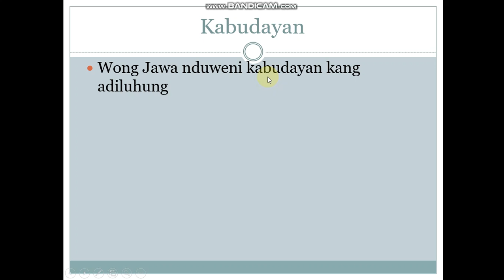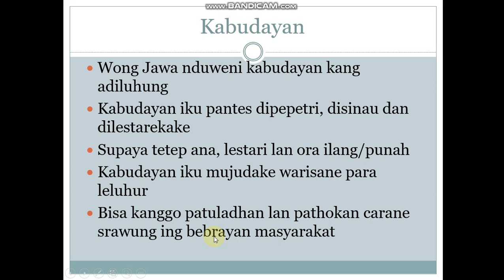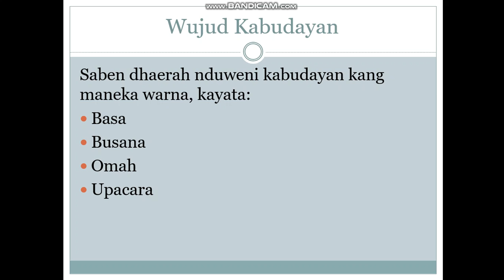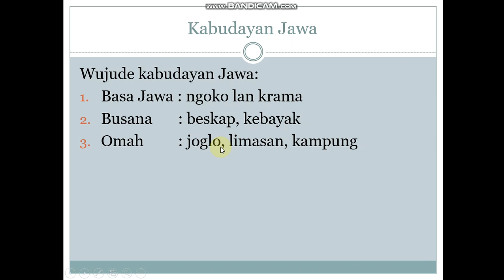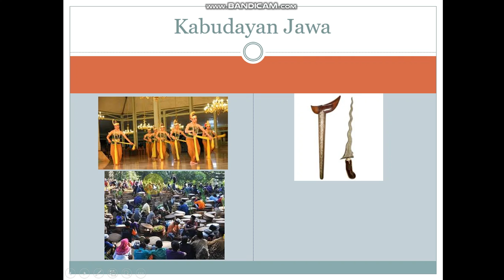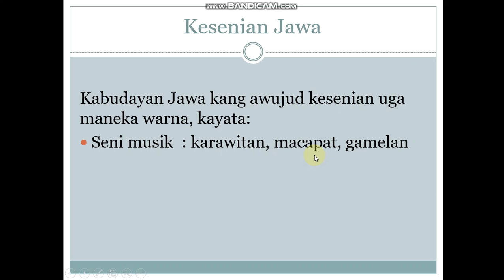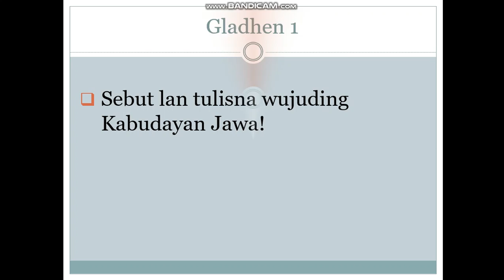Vidio Pasinaon Basa Jawa Kelas 2 Bab 3 Kabudayan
Pasinaon 1 Wujude Kabudayan